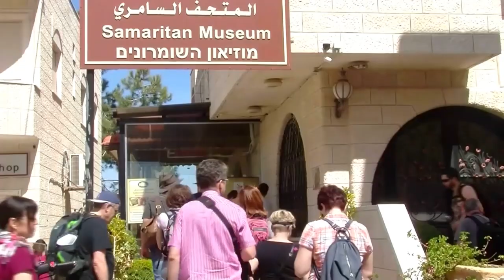La Terre Sainte comme si vous y étiez, c'est dans votre 2 minutes Hebdo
Bons Samaritains - Recouvrement de la Croix - Saint Jean XXIII